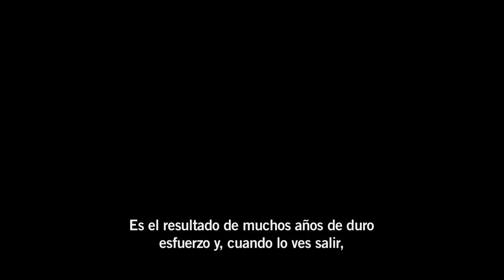[AKB] Cómo se hizo Dishonored, 4ª parte: Jugada final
Bethesda acaba de distribuir el cuarto y último documental de Dishonored llamado: Jugada Final.